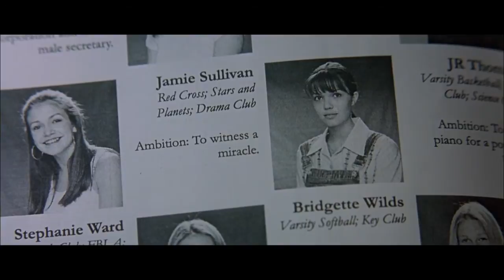A Walk To Remember Show Me The Meaning of Being Lonely HD Song Mandy Moore & Shane West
"Show Me the Meaning of Being Lonely" is a song by American boy band Backstreet Boys, taken from their third studio album, Millennium (1999). Written by Max Martin and Herbie Crichlow, with production by Martin, "Show Me the Meaning of Being Lonely" is a sad, pop and R&B ballad, with Latin pop influences, about missing someone that you love and asking the meaning of living a lonely life.